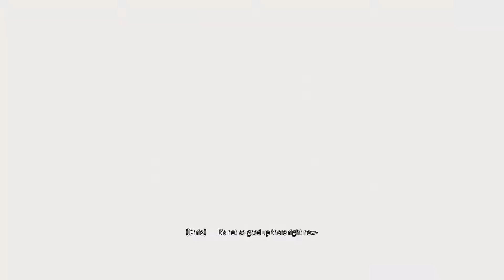Until Dawn - Part 11 - NEW PET!!! (PS4 Gameplay Walkthrough)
Until Dawn played on PS4 in 1080p HD.
This time we go in search of a way out of this hell hole and find only more death! We do make a new wolf friend on the way though!

Cheap Games at G2A!